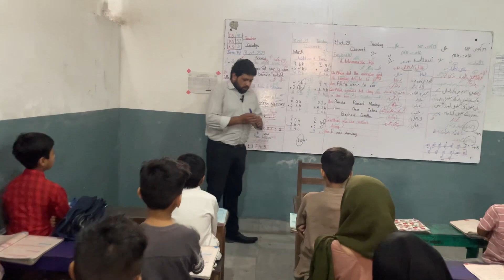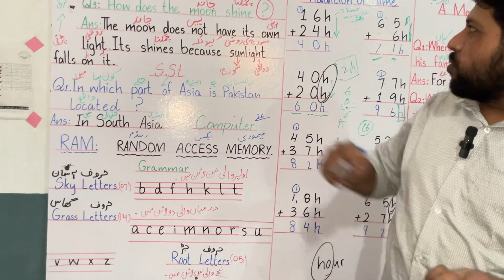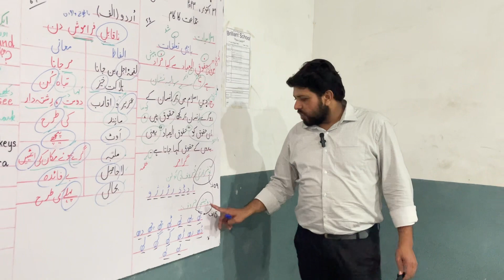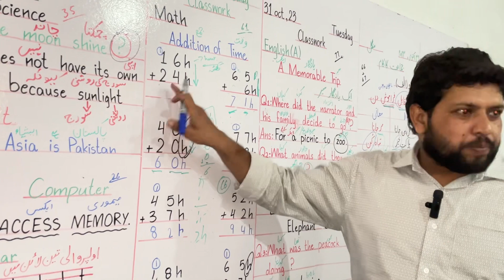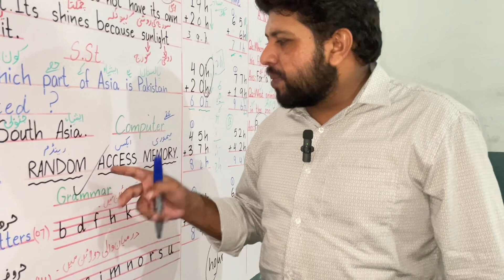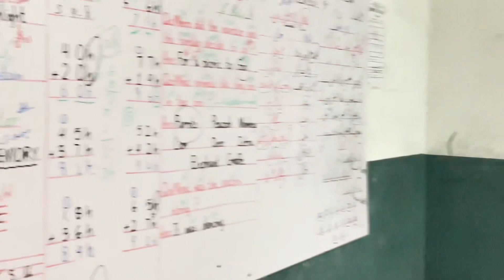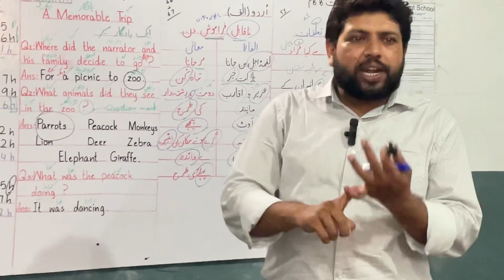Three class boys campus test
Brilliant School Academy